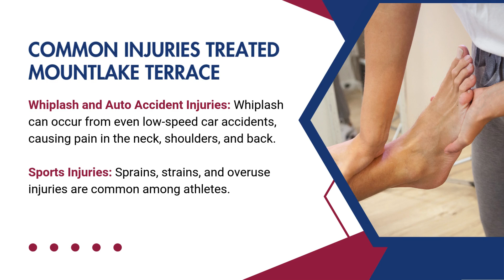Mountlake Terrace Common Musculoskeletal Conditions Treated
At Back to Action Chiropractic, we’re dedicated to helping our patients overcome a variety of physical challenges. From common musculoskeletal conditions to specific injuries, our chiropractic care provides effective, personalized solutions for the Mountlake Terrace community. Let's explore some of the most common conditions we treat, how our approach addresses each one, and why chiropractic care is essential for a full, healthy recovery.

Musculoskeletal conditions are among the most frequent issues that bring patients into our clinic. These conditions affect the body's muscles, joints, ligaments, and tendons, often leading to discomfort and limited mobility. Some of the Mountlake Terrace common musculoskeletal conditions treated at Back to Action Chiropractic include:

Lower Back Pain: This is one of the most prevalent issues among adults and can result from injury, poor posture, or prolonged sitting. Our chiropractic adjustments target the spine to relieve pressure and align the vertebrae, promoting natural healing and pain relief.

Neck Pain: Often related to repetitive motions or strain, neck pain can lead to headaches, stiffness, and reduced range of motion. We provide gentle spinal adjustments to alleviate tension and restore mobility, addressing the root cause rather than just masking symptoms.

Joint Pain and Arthritis: Chronic conditions such as arthritis or joint pain can make everyday movements difficult. We utilize techniques to improve joint function and reduce inflammation, helping our patients experience long-term relief.

By focusing on these Mountlake Terrace common musculoskeletal conditions treated, we aim to enhance our patients’ quality of life, allowing them to live and move freely.

Common Injuries Treated Mountlake Terrace

In addition to musculoskeletal conditions, we also treat a variety of injuries sustained from accidents, sports, and everyday activities. Here are some common injuries treated Mountlake Terrace that we frequently see:

Whiplash and Auto Accident Injuries: Whiplash can occur from even low-speed car accidents, causing pain in the neck, shoulders, and back. Through careful adjustments, we help reduce inflammation, improve alignment, and aid in faster recovery.

Sports Injuries: Sprains, strains, and overuse injuries are common among athletes. Chiropractic care can accelerate the healing process, helping athletes get back to their game sooner and in better condition. By strengthening the affected area, we also work to prevent reinjury.

Our approach to common injuries treated in Mountlake Terrace combines targeted adjustments with rehabilitative exercises, ensuring optimal healing and reducing the likelihood of long-term discomfort.

Non-Musculoskeletal Conditions Treated Mountlake Terrace

While chiropractic care is primarily associated with musculoskeletal health, it can also support recovery and improvement in various non-musculoskeletal conditions. Our treatments have been shown to positively impact issues such as headaches, digestive problems, and stress-related symptoms. By focusing on spinal alignment, we facilitate a better nervous system response, which is integral to overall health and wellness.

Why Choose Back to Action Chiropractic?

At Back to Action Chiropractic, we take pride in offering compassionate, patient-centered care. Our team is skilled in addressing a wide range of Mountlake Terrace common musculoskeletal conditions treated, along with other injuries and health concerns. We work closely with each patient to create a customized treatment plan that aligns with their needs and goals. If you’re ready to take the first step toward a pain-free life, give us a call. Together, we’ll get you back to living your best life!